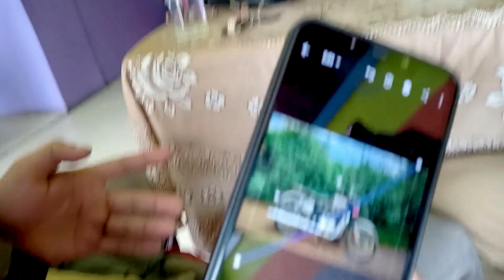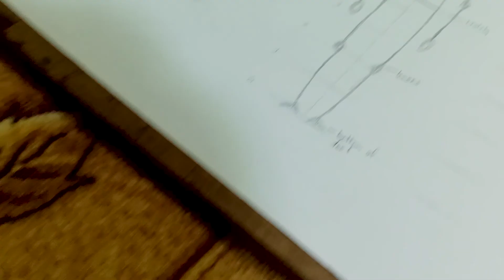CRAZY DRIVER NEARLY HIT ME IN BLIND CURVE || SUSNT